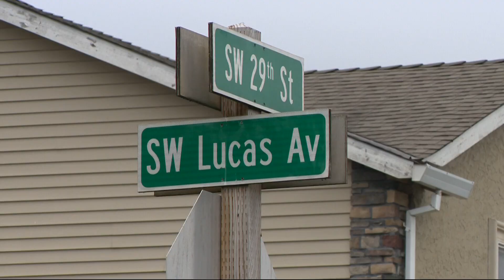KGW Top Stories: 11 p.m., Saturday, February 18, 2023